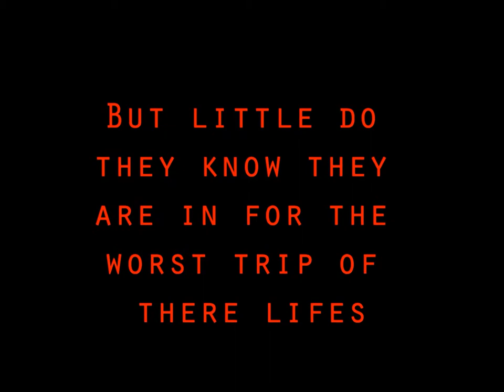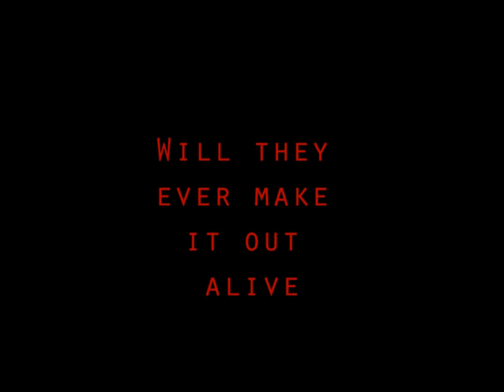The Boat House (trailer)